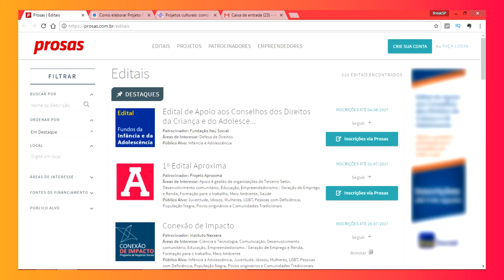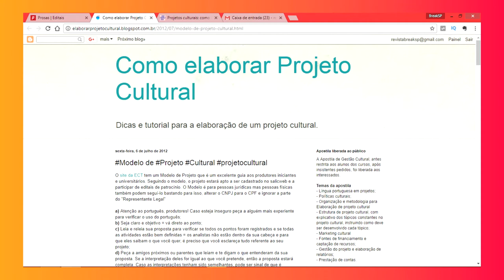Editais e projetos - Bgirl Miwa - BreakSP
EP. 2 - Profissionalismo no Breaking com Bgirl Miwa - BreakSP

-[ EQUIPE BREAKSP ]-
DIREÇÃO: Jefferson Twister
APRESENTAÇÃO: Jefferson Twister e Victoria Santos
FOTOGRAFIA: Victória Santos
DESIGN: Iago Rodrigues
EDIÇÃO: Jefferson Twister

--- CANAIS DE BREAKING DO BRASIL ---